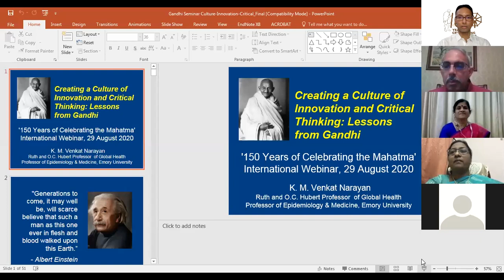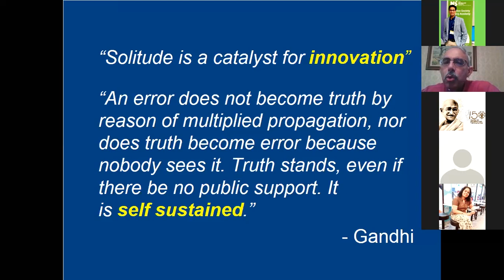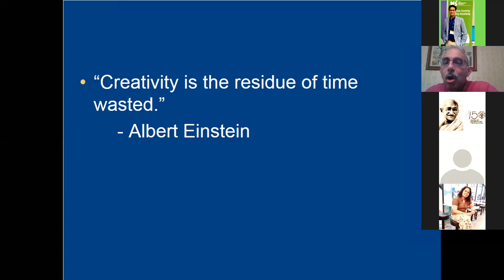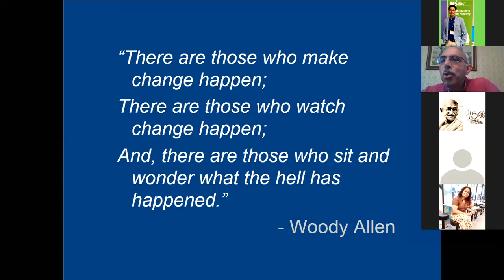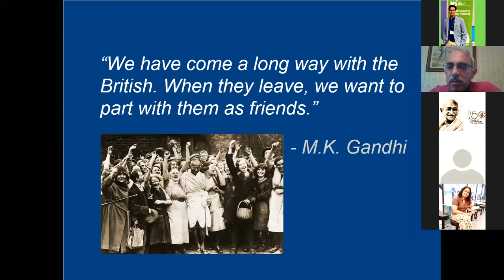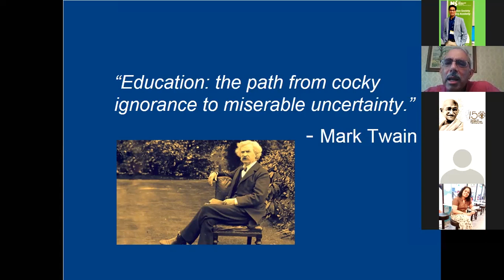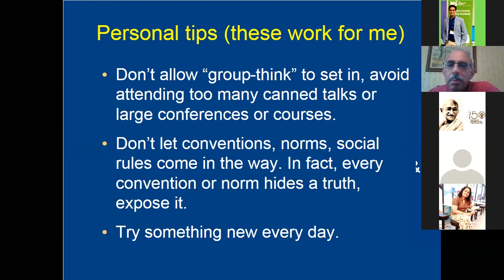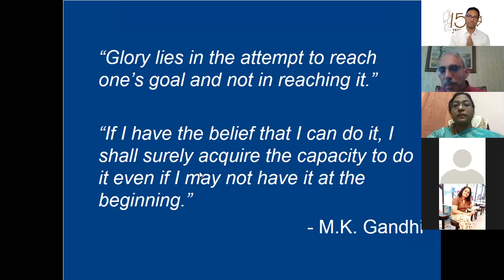Prof Narayan's talk on 'Creating a Culture of Innovation and Critical Thinking: Lessons from Gandhi'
Organised by the Avinashilingam University, India and the University of Reading, UK